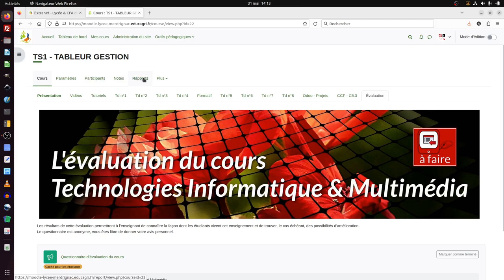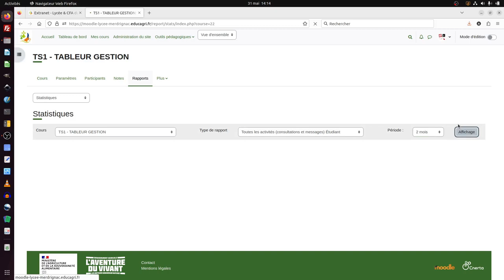Tuto vidéo : Suivre un cours avec les Rapports dans Moodle 4.1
Points à retenir :
- Cliquer sur le cours concerné puis sur "Rapports"
- Activités du cours
- Participation au cours
- Achèvement d'activités
- Statistiques